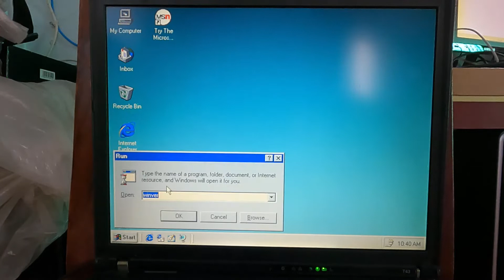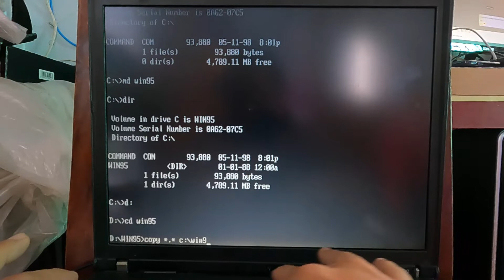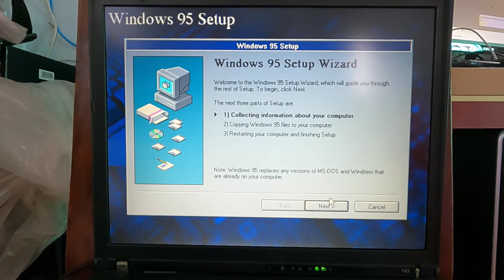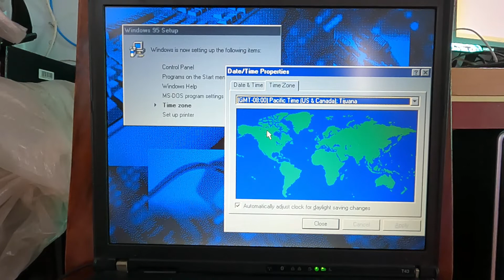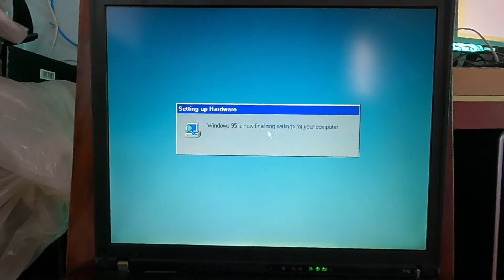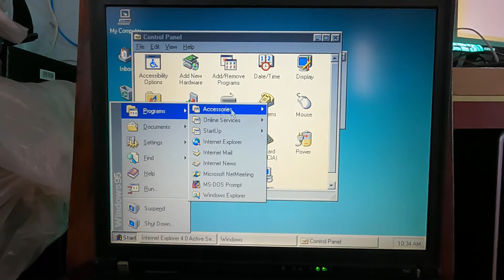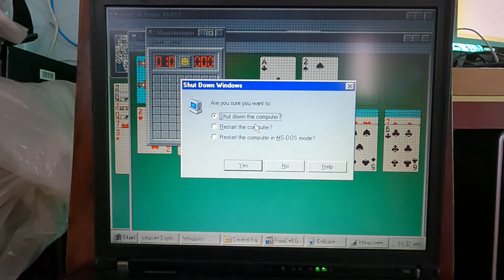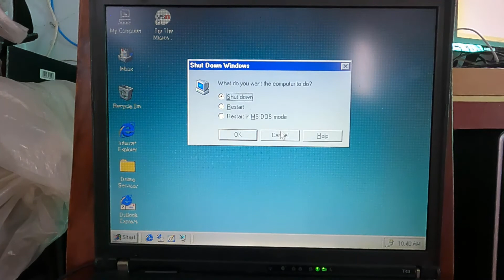CÀI WINDOWS 95 CHO THINKPAD T43 - INSTALL WINDOWS 95 LAPTOP THINKPAD T43 - WINDOWS 95 - # T43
Dùng laptop THINKPAD T43 cài đặt hệ điều hành Windows 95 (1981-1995)
Do con laptop cùi bị hư ổ CD-Rom nên phải boot từ USB với bản boot dos phiên bản Windows 98
Các câu lệnh trên DOS sử dụng trong clip:
dir; format ổ đĩa:/q/s; md; copy,.
Ý nghĩa các lệnh trong DOS:
Lệnh dir: dùng để xem các file hoặc thư mục có trong ổ đĩa hiện tại.
Lệnh format: dùng để định dạng ổ đĩa gần như không còn chứa gì (xóa)
cấu trúc /q/s: q (quick): định dạng nhanh (xóa); s (system): chép các file hệ thống để ổ đĩa có thể khởi động được.
Lệnh md: tạo thư mục rỗng, mục đích tạo thư mục để chép các nội dung cần vào chứa trong mục.
Lệnh copy *.*: chép tất cả nội dung chứa trong mục cần chép đến thư mục cần lưu.
Hơi rối tí, các bạn cần hiểu rõ thì lên mạng tìm hiểu thêm nhé!

Please, don't copy or reup!